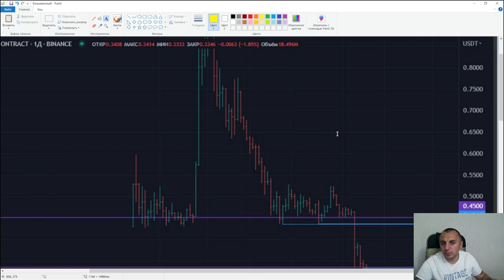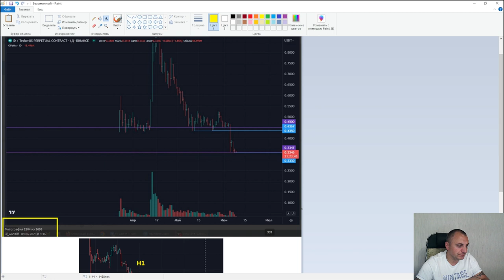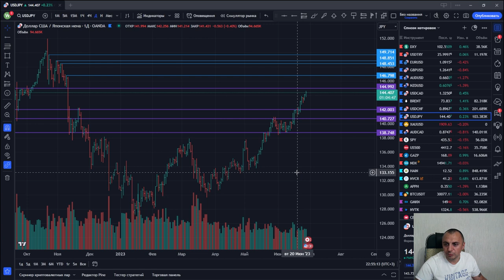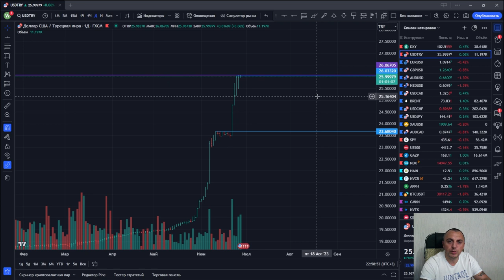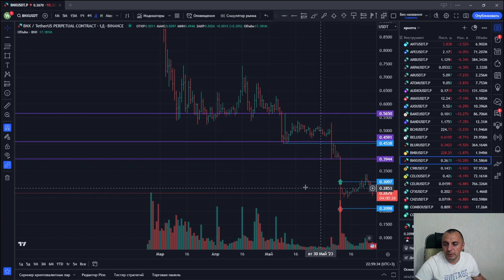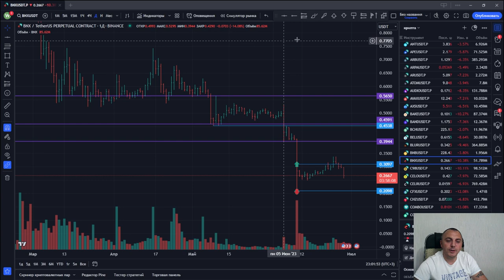ТОРГОВЛЯ по ТРЕНДУ: что ДЕЛАТЬ когда инструмент НЕ ОТКАТЫВАЕТ?